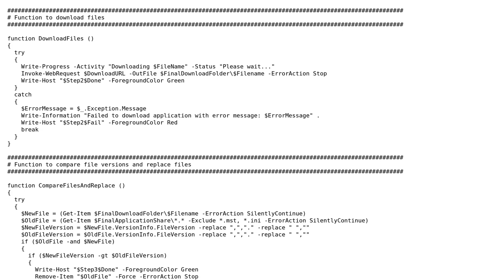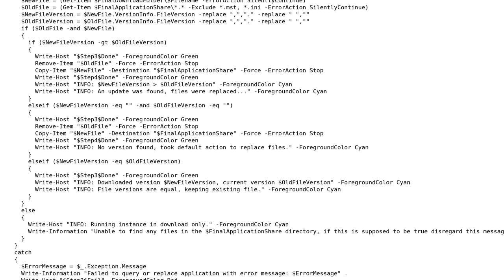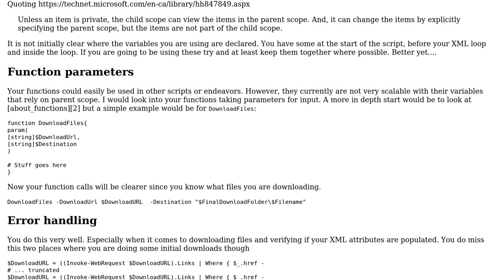Downloading and updating deploymentshare applications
With thanks & praise to God, and with thanks to the many people who have made this project possible! | Content (except music & images) licensed under CC BY-SA | Music | Images & others | With thanks to user Matt user Malachi user Dalle and the Stack Exchange Network Trademarks are property of their respective owners. You are responsible for your own actions.